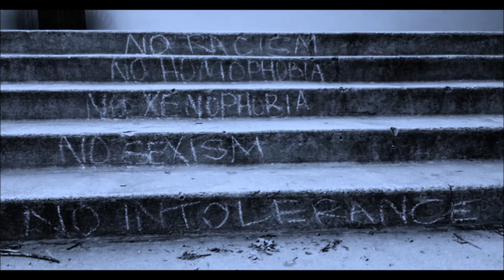Summertime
Personnel:
Chris Bauer- Soprano Saxophone
Kyle Hassien- Piano
Nick Woodhouse- Bass
Josh Garside-Meyers- drums